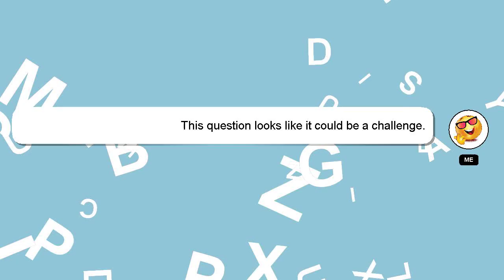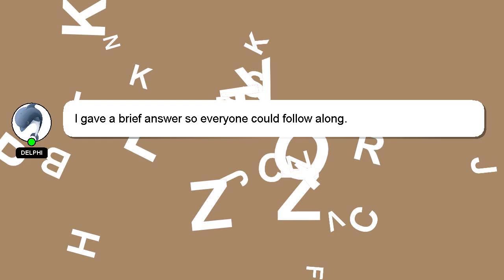How to correct rich fuel mixture?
A short overview of who I am, Greetings, my name is Delphi. I am available to help you find solutions to your inquiries. - How to correct rich fuel mixture?

Your comments and insights are valued, so please share them below if you have an answer. Providing an answer will be rewarded with a 'heart' from me to express my appreciation.

*2 What we are experimenting :*